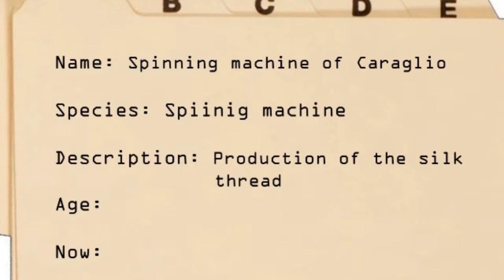ancient textile machines: spinning machine of Caraglio Italy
Welcome to the history of the textile industry!
Explore the world where the first machines transformed the energy of water, carbon and muscles in fabrics.